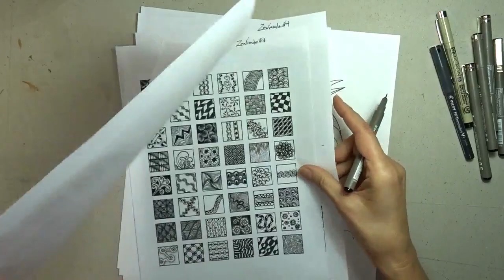Projecto Zentangle. Curso de Pintura e Criatividade. AULA#2. Academia do Saber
O tema é Zentangle. A aula#2 ensina como aplicar esta técnica para a realização de desenhos de animais.

O "Covid-19", nos obrigou a ficar em casa, mas isso nos levou a criar novas formas de ensinar e chegar aos alunos.
Este vídeo pertence a um conjunto de 4 vídeos realizados para o projecto "Academia do Saber", o qual pretende fazer chegar conhecimento e aprendizagem a população idosa da minha cidade, Quarteira.
Eu colaboro com este projecto!!

*** SUBSCREVE E PARTILHA***